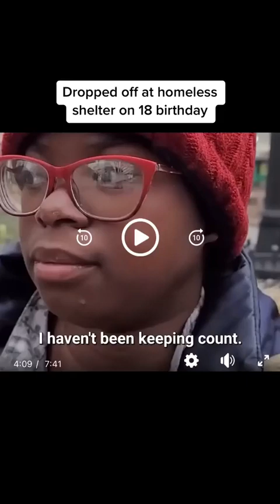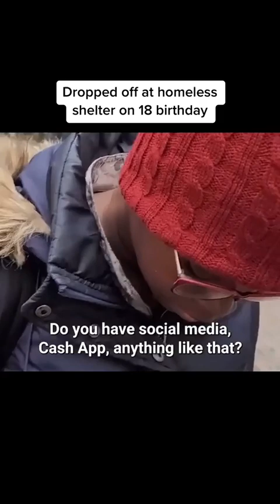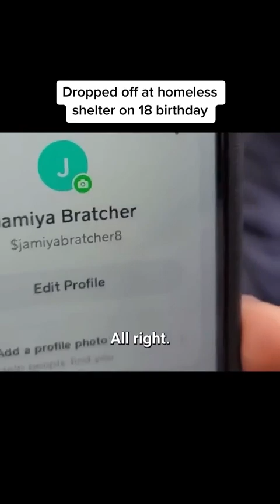Heartless: Girl Gets Dropped Off At A Homeless Shelter On Her 18th Birthday!